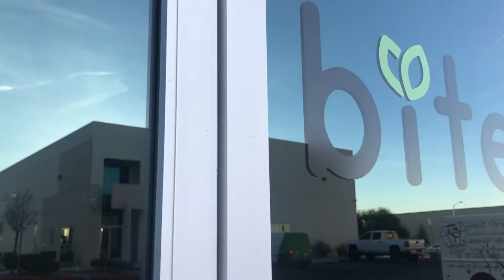Running errands in the Bite-mobile..Vlog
Hi guys,
Heres another short vlog of a pretty normal day. I go into work with Sam again at the soon opening Bite Meals location in Las Vegas. We take the van to pick put some sort of table for the dishwashing machine.While were out we see F-35 Jets flying back into Nellis Air Force Base.